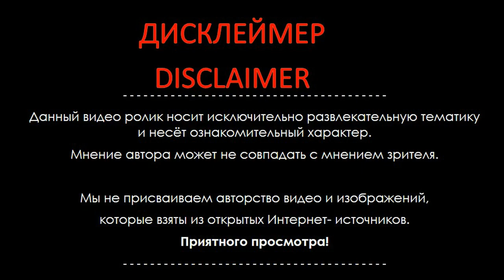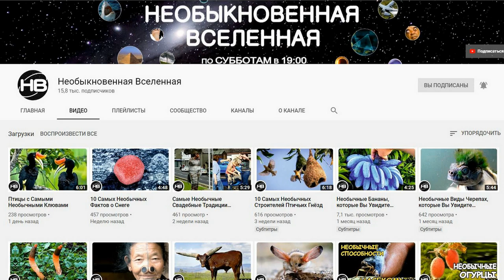Это Представители Самых Пушистых Животных в Мире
Все животные нас умиляют, а очень пушистые словно созданы для того, чтобы их бесконечно тискали и обнимали. Некоторые такими созданы самой природой, но многие — дело рук селекционеров. Сегодня я расскажу о самых пушистых животных на нашей планете. Самые Пушистые Животные на Земле, Топ 10 в этом видео на канале Необыкновенная Вселенная.

Каждую субботу в 19:00 на канале Необыкновенная Вселенная вас ждут новые видео, необычные, интересные, удивительные, любопытные факты о катаклизмах, природных и необычных явлениях, о странах мира, о разных уголках нашей необъятной планеты, о людях, о путешествиях и не только, ТОП 5, ТОП 10 и другие факты со всей планеты обо всем на свете. Узнавайте мир вместе с нами! Оставляйте в комментариях пожелания о том, чтобы вы хотели узнать и увидеть! Всем добра! ♥♥♥